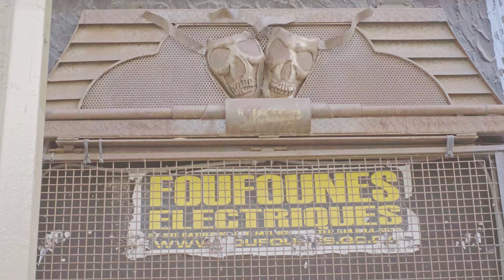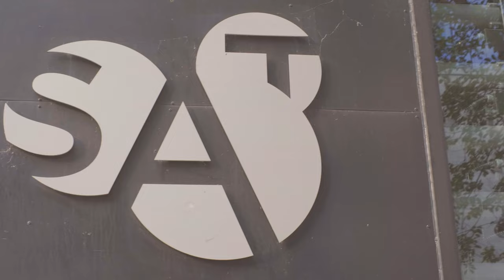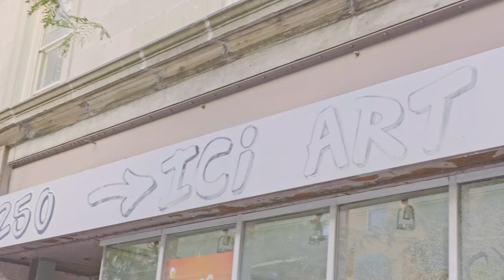The Double Life of Downtown's Music Scene - Mapping Montreal Music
Throughout history, Montreal's downtown music scene changed drastically, from jazz to gogo dance to discotheques. However, something that stayed is the coexistence of commercial and underground musical activities, often in the same venues. Aidan MacMahon, producer of the Mapping Montreal Music's Ville-Marie episode, takes you for a walk on a Friday night down Sainte-Catherine street.

Tune in Fridays at 4 p.m. EST to listen to new episodes and follow us on Twitter, Instagram and TikTok @cjlo1690am to know where you'll be able to find all the episodes and more!